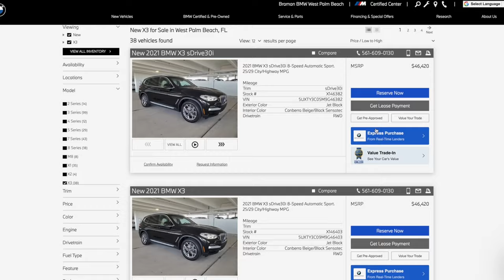Life Moves Fast| Braman Has You Covered | Braman Motorcars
We want to keep you moving! Whether you need service, delivery, a Braman genius to help with tech support, a new or pre-owned car? Braman has it with over 1,000 vehicles in inventory. Start your order online today and browse virtual test drive videos.

Plus, the best events are at Club Braman! We are more than just a dealership.